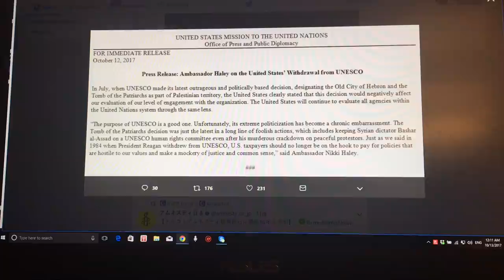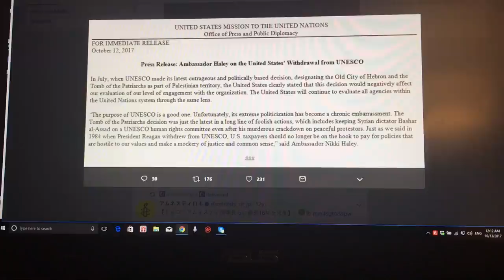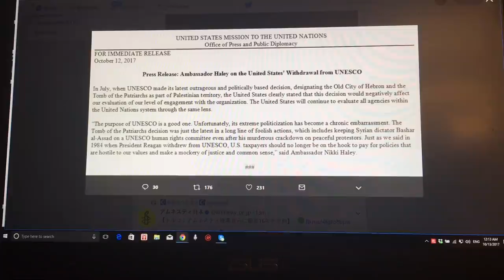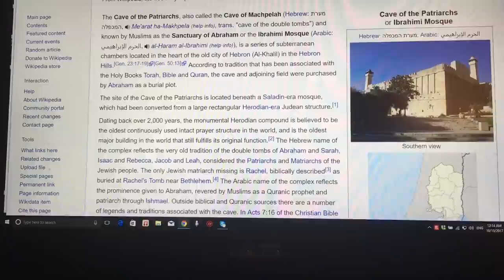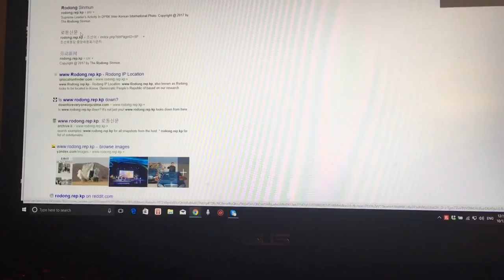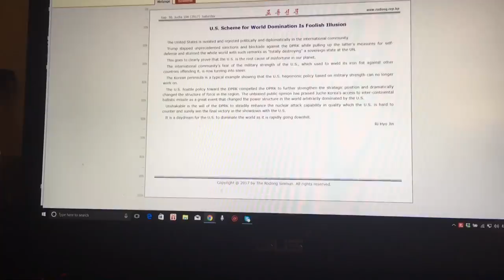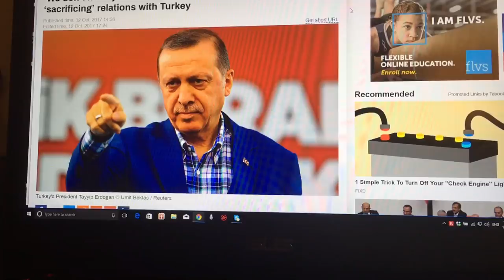October 12,2017 News Update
North Korea websites are blocked in the USA since September 30 th
Is USA preparing for preemptive strike?